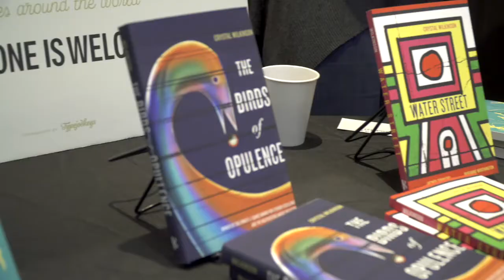Crystal Wilkinson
Crystal Wilkinson at CreativeMornings Lexington, February 2018. Free events like this one are hosted every month in dozens of cities. Discover hundreds of talks from the world's creative community